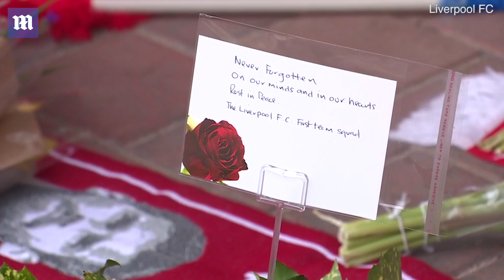Liverpool squad lay wreaths on 30th anniversary of Hillsborough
The city came to a standstill at 3.06pm, the exact moment the FA Cup semi-final match against Nottingham Forest was stopped on April 5, 1989. Flags on civic buildings were flown at half mast and the bells of the Town Hall tolled 96 times, one for every Liverpool fan killed in the tragedy. Traffic going through tunnels linking the city to the Wirral was stopped and the Mersey Ferries marked the anniversary by sounding their horns. Earlier Liverpool manager Jurgen Klopp led his players in paying tribute to the victims, as the first team squad laid wreaths at Anfield in memory of the 96 supporters who died (top left). They were joined by the Liverpool Ladies team, academy sides and chief executive officer Peter Moore ahead of a minutes silence at 3.06pm, the moment the match was abandoned exactly 30 years ago.